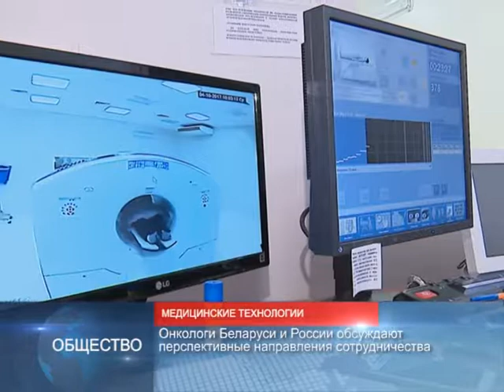90 секунд НОВОСТИ 04.10.2017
Беларусь и Латвия будут активнее развивать грузовые перевозки.
Обсуждается возможность свободных турпоездок по Беларуси и Латвии для гостей ЧМ по хоккею-2021.

Онкологи Беларуси и России обсуждают перспективные направления сотрудничества.
Две трети экспортируемых белорусских лекарств поставляется в Россию.

С начала года семейный капитал в Минске назначен 1 тыс. 140 семьям.
Семьи получают $10 тыс. при рождении (усыновлении) третьего или последующих детей.